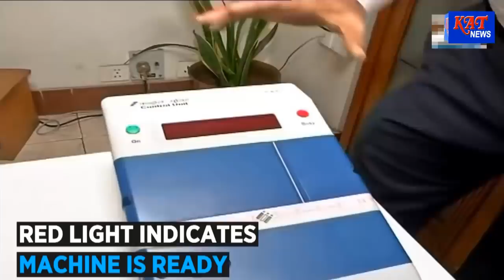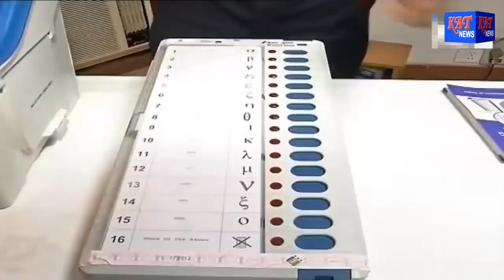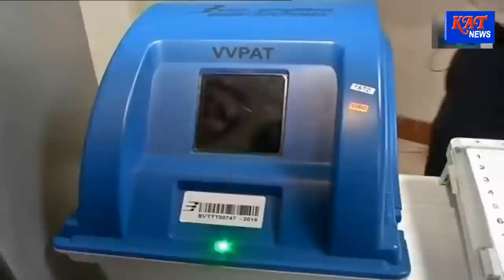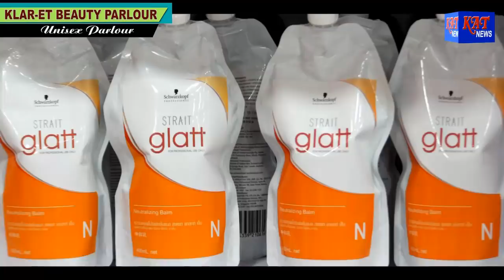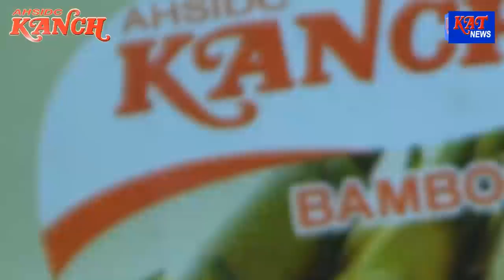KARBI PRIME TIME NEWS DATE 04 03 2019